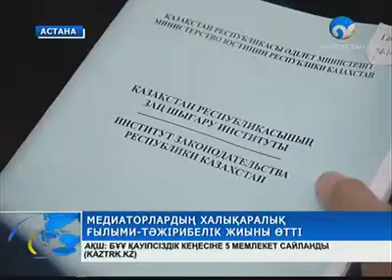Ғылыми-тәжірибелік конференциясы өтті